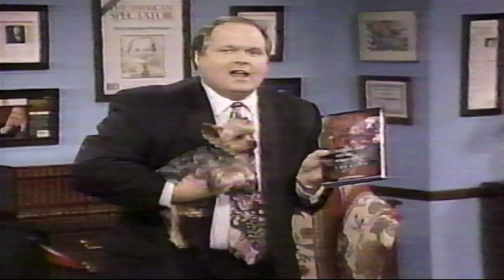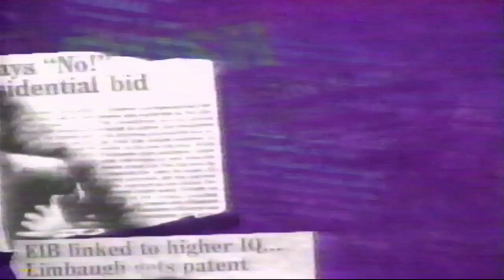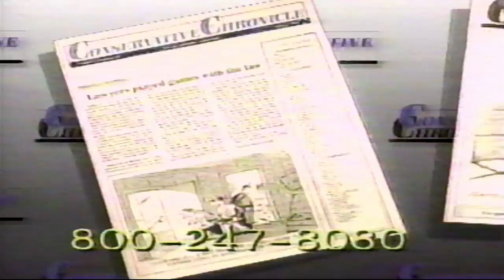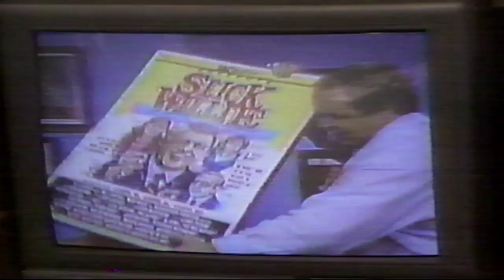Rush Limbaugh TV Show 9/18/1992 "One" Week Anniversary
Rush Limbaugh celebrates the "one week" anniversary of his new show, aired on Friday, 9/18/1992. Featuring Roger Ailes's dog, J.E.B. Stuart, named for the Confederate General.

And yes I know I uploaded in the wrong aspect ratio.